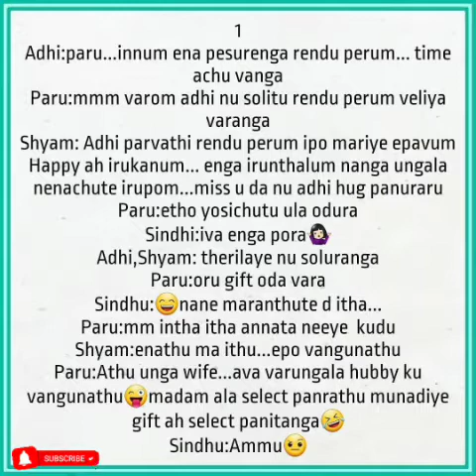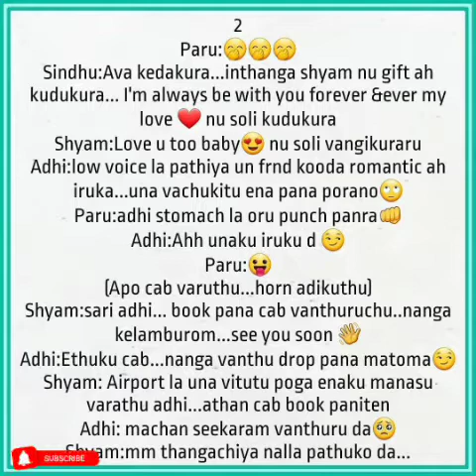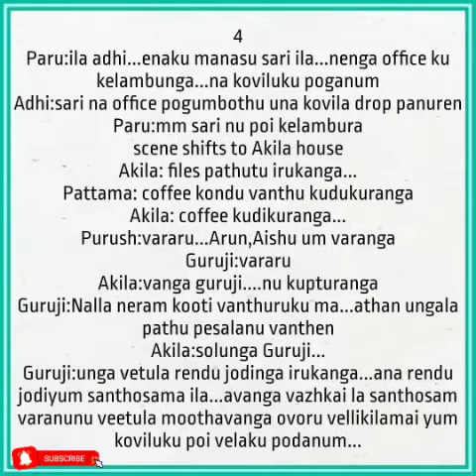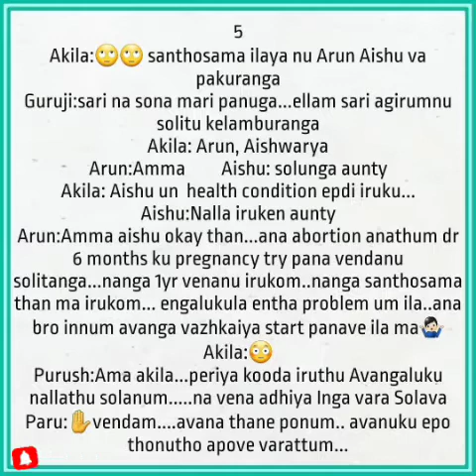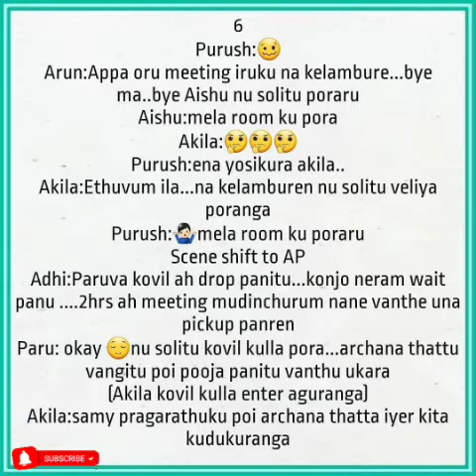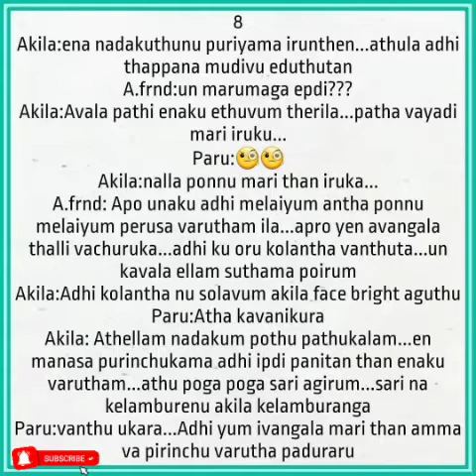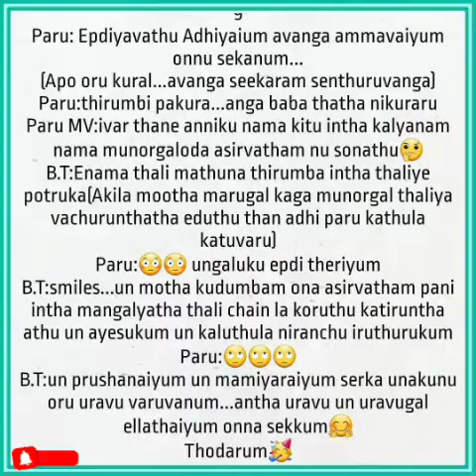Neeyum Naanum || Episode 83 || AP Tale Time || Shades of AP Kadhal